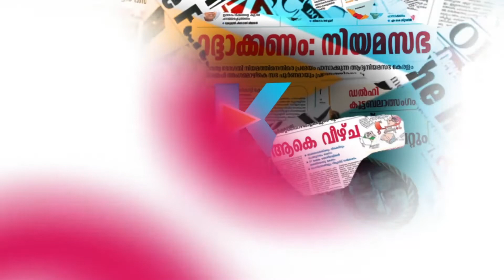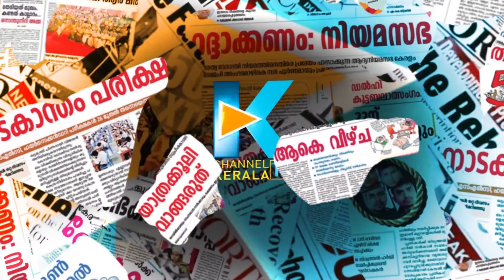മൂന്നരക്കോടി ബിജെപിയുടെ തെരഞ്ഞെടുപ്പ് ഫണ്ടെന്ന് കുറ്റപത്രം|K SURENDRAN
CHANNEL KERALA
Channel Kerala
Malayalam Channel Kerala
MARUNADAN MALAYALI
MARUNADAN TV
#42 K ONLINE
PUBLIC KERALA
THE JOURNALIST
KARMA NEWS
LATEST MALAYALAM NEWS
KERALA NEWS